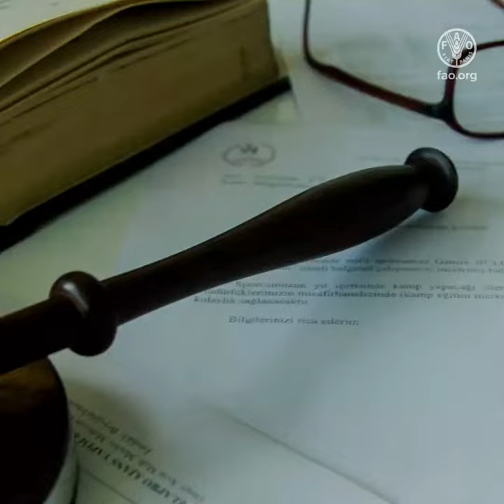Las Directrices sobre el derecho a la alimentación de la FAO